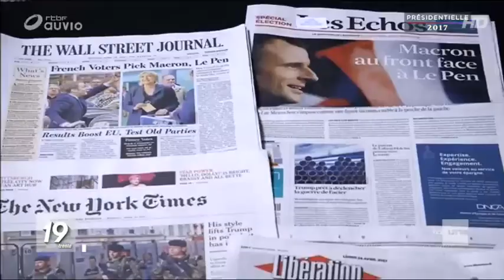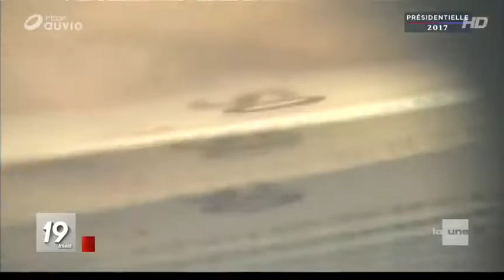Macron en marche L'euro rebondit - Intervention Bruno Colmant - JT RTBF 24.04.2017